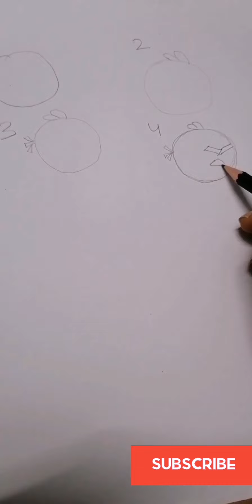How to draw angry birds characters in few steps kids toys & colors with education.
how to make angry bird characters in few steps & color in it..

angry birds

Red angry bird

yellow angry bird

angry birds cartoon
angry birds kaisy banaty hain